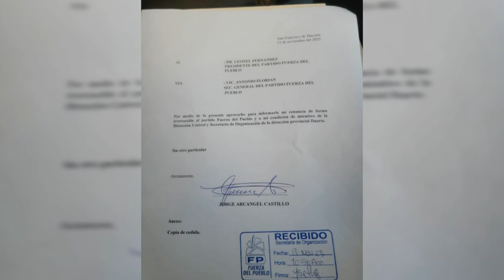SECRETARIO DE ORGANIZACIÓN DE LA FUERZA DEL PUEBLO RENUNCIA MIRA DE DONDE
El Secretario de Organización de la Fuerza del Pueblo en la provincia Duarte, Jorge Arcángel Castillo, presentó su renuncia de esta organización política.

En un comunicado dirigido a Leonel Fernández, presidente de esta organización política, Castillo presentó su dimisión sin  dar explicaciones del porqué de la misma.

“Por medio de la presente aprovecho para informarle mi renuncia de forma irrevocable al partido Fuerza del Pueblo y a mi condición de miembro de la Dirección Central y Secretario de Organización de la dirección provincial Duarte”, es el único contenido de la carta que envió el dirigente político a la sede del partido de oposición.

La Fuerza del Pueblo es parte de la Alianza Rescate RD, la cual estableció un acuerdo con los partidos de oposición que incluye acuerdos en unas 145 alcaldías y 215 direcciones de juntas de distritos municipales, en un total de 360 territorios municipales, cubriendo el 91% de la geografía nacional, equivalente al 88% del electorado.